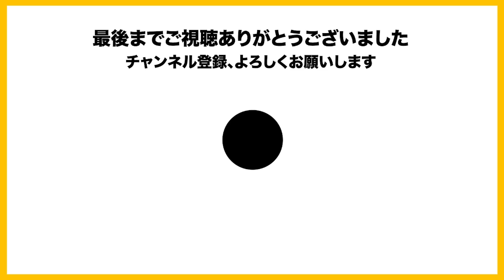[二次会青春白書]林檎さんとアカメタさん、仲良く喧嘩しな【2022/6/6 Is/いずちゃんねる切り抜き】